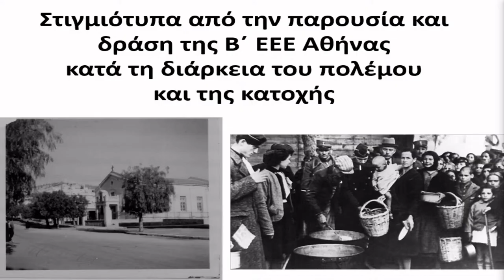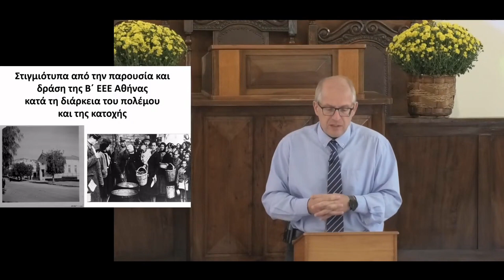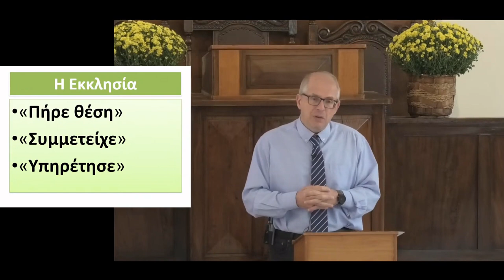28 Οκτωβρίου 1940: Η παρουσία και δράση της Β΄ Ελλ.Ε.Ε. κατά τη διάρκεια του πολέμου και της κατοχής